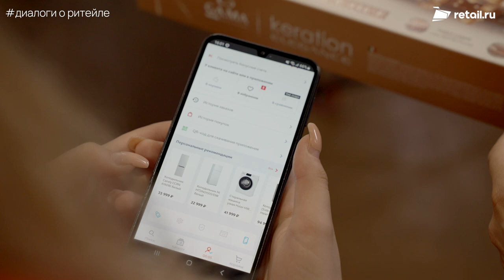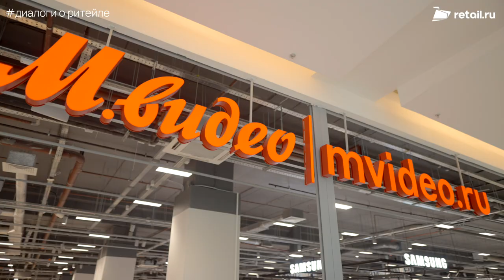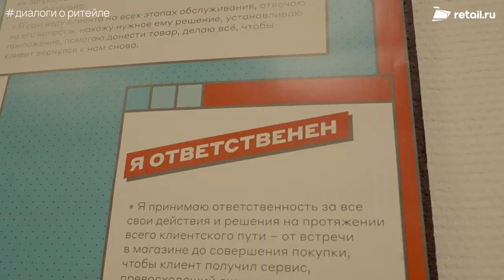«М.Видео - Эльдорадо»: новая стратегия найма и обучения сотрудников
Интервью с Ириной Петровой - директором по персоналу.